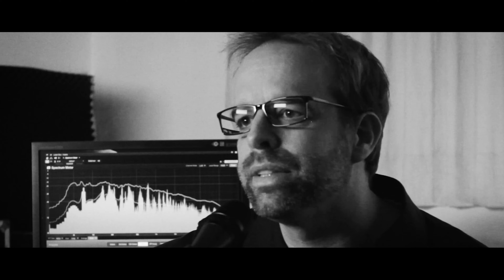Sven Christian Lay - Song For You (Musikvideo)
Das offizielle Video zur neuen Single!

Ab sofort überall erhältlich:

Amazon Music

Lyrics (original):

You meant everything to me, that’s really true.
My heart is beating, can’t you hear it, just for you.
Now I’m trying to understand, why I have to be so lonely.
Why do you have to be so far away from me?

Just the whisper in the evening is saying "I miss you so!".
And the candles' little love light is just a light for you.
I am close enough to heaven, but so far away from you.
‘cause all I've ever failed to do is just to sing a song for you.

You have led me through the darkness into the light.
I am dreaming I could be with you tonight.
I would take you in my arms, you are my love.
‘cause I know I can't survive without your love.

‘cause all I've ever failed to do is just to sing a song
For you and all the days behind us.
Little secret sneaks beside us.
Where do I belong for what I’ve done.

‘cause all I've ever failed to do is just to sing this song for you.